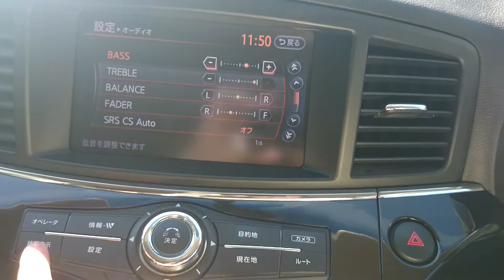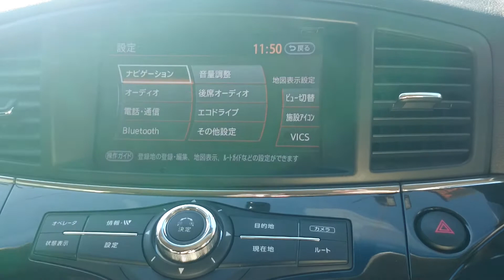Nissan Elgrand E52 (year 2010 onwards) GPS navigation upgrade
HiTV launches the E52 Elgrand factory touch screen navigation GPS upgrade kit.All the factory camera functions remain.  Latest iGo Primo navigation software integrated.